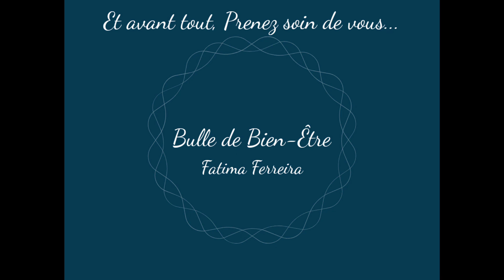Affirmations positives de Gratitude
Les affirmations positives permettent de modifier et d'apporter un état d'esprit paisible. La gratitude au quotidien apporte sérénité et bonheur.

Belle découverte et belle écoute à tous.
Et avant tout...Prenez soin de vous!
Namasté
"Un voyage de mille lieues commence toujours par un premier pas" Lao-Tseu
Cela vous permettra d'être informés instantanément de la mise en ligne des nouvelles vidéos.